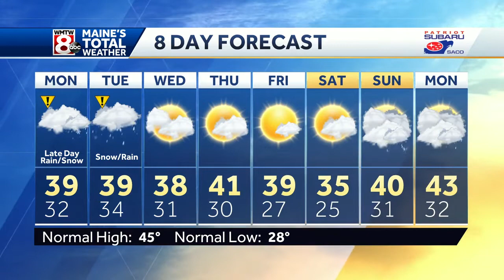Winter storm watch Monday night into Tuesday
How’s the weather looking for your Monday? Get the latest Maine’s Total Weather video forecast from Meteorologist Sarah Long.